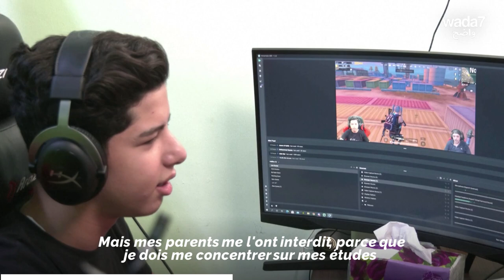Cet adolescent jordanien attire les millions sur Facebook !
Ce gamer jordanien n’a que 13 ans. Et pourtant, il attire les millions sur Facebook !📱 Le nombre d’heures qu’il passe sur les jeux vidéo va vous choquer 🤯